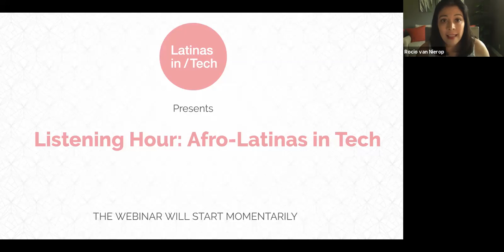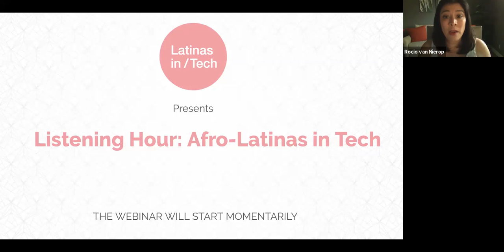Listening Hour: Afro-Latinas in Tech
We intend to go beyond passive solidarity in response to BlackLivesMatter. Six days ago, we published an open letter stating where we stand on racial justice and how we intend on showing up in the long run.

Adopting a change framework—inspired by the public academic and activist, Rachel Cargle—we will galvanize this community through knowledge, empathy, and action. To begin, we’re focusing on our Afro-Latina community by hosting a *listening* hour moderated by Claudia Cruz (CNET Alumna), and featuring Julissa Ramirez (Google) and Catalina Peña (Catalyst Creation). The following week, we’ll host an open forum aimed at reflecting and internalizing our learnings as a community. Finally, our programming series will culminate in a roundtable for our members to discuss action plans for themselves, as individuals, as well as employees within influential tech companies (date tbd).